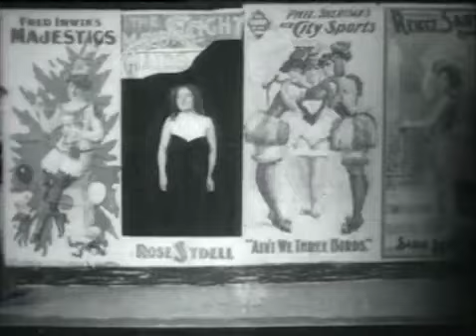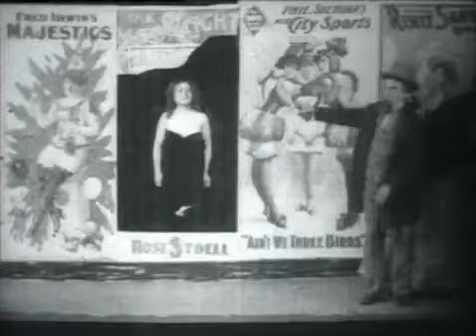SHORTEST FILM CAREER? ROSE SYDELL in KISS ME (1904)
Rose Sydell (born as Rosa Sidles 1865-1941) came over from the Burlesque stage and made this one film.

From the American Mutoscope and Biograph Company (AMBC which operated from 1895 until 1916), Rose may have had the shortest film career on record—one minute and 5 seconds long. She had no dialogue and made no movements except following the actors with her eyes.

Kiss Me was produced for the coin-operated Mutoscope, the flip book style motion picture device invented by W. K. L. Dickson and Herman Casler and later patented by Herman Casler on 21 November, 1894. Kiss Me was released and placed in the 'Mutoscopes' in the nickelodeons, on 2 February. -30-

THE HISTORY OF THE DISCOVERY OF CINEMATOGRAPHY
An Illustrated Chronological History of the Development of Motion Pictures Leading to the Discovery of Cinematography in the 1800s

SEE Daily posts of the 2nd edition of my work –32 years of research--where you will see the complete story of pre cinema. It can be found at Twitter -- Follow Us @RealPreCinema